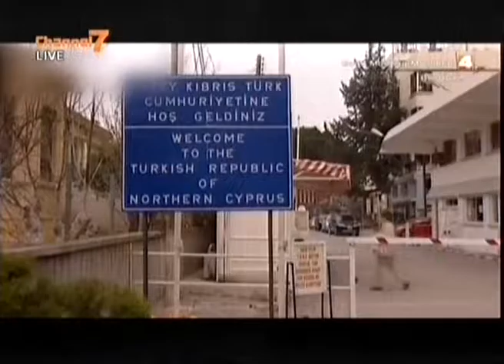တူရကီတပ္စြဲမွဳ ဆိုက္ပရက္စ္ေဆြးေႏြးပြဲကို ေႏွာင့္ေႏွးေစႏိုင္